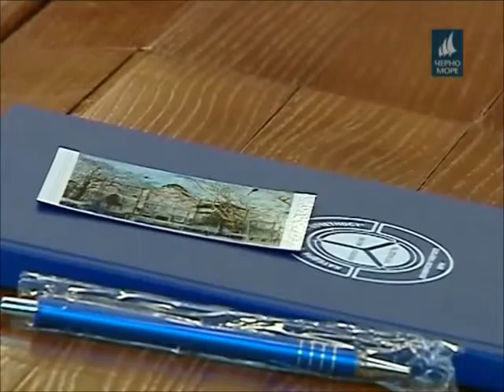Първата по рода си Национална олимпиада по счетоводство в България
ТВ "Черно море", Централна информационна емисия, 29 октомври 2016 г.
Олимпиадата е за ученици от 11 и 12 клас от професионални икономически гимназии. В надпреварата участваха над 150 ученици от почти цяла България. Откъде произлиза страстта към счетоводството и желанието да се развиваш в тази сфера?!